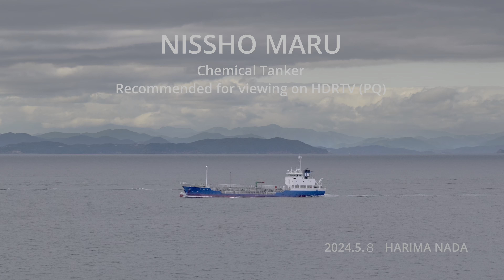(HDR) 船上撮影 日昇丸 ケミカルタンカー 播磨灘 2024.5.8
船上撮影 　日昇丸   ケミカルタンカー   播磨灘  2024.5.8

HDRテレビの視聴に最適化してあります。

「ジャンボフェリーあおい」の船上から撮影
LUMIX S5IIX
LUMIX S 24-105mm F4 MACRO O.I.S
DJI RS3